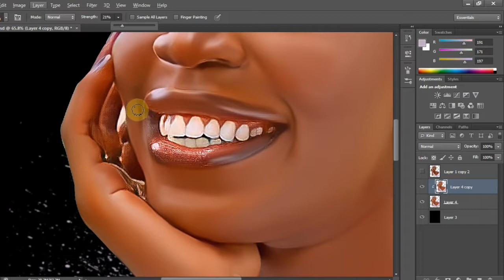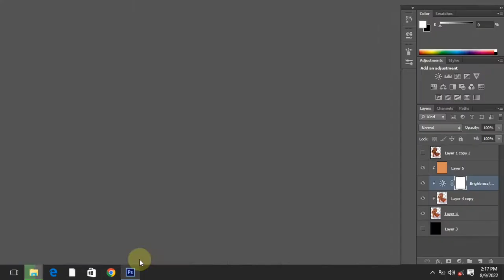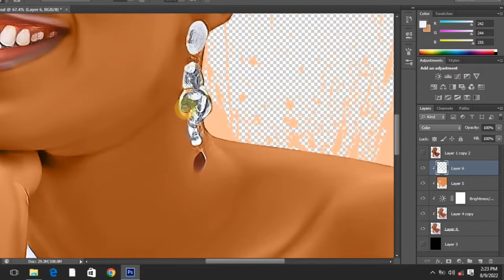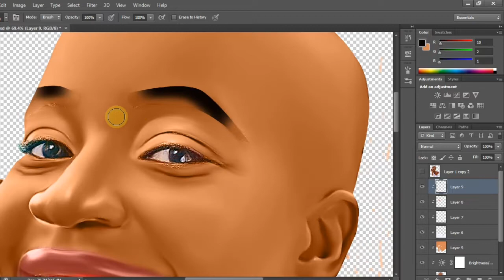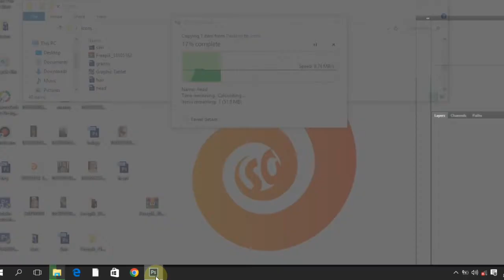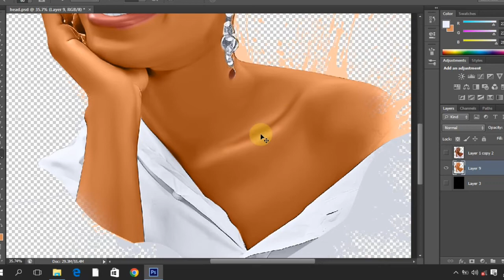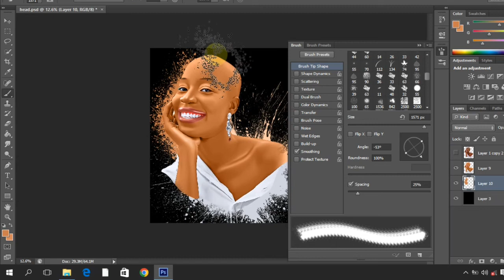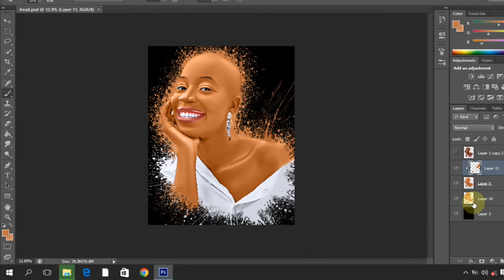Smudge painting Tutorials